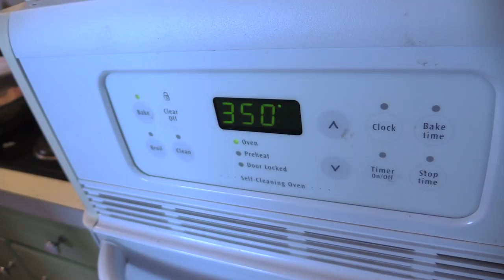Missouri Gobbler HUNT, CLEAN, AND COOK! - Turkey Tour Day 35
Aaron hunts with Chef Neale on his family farm in Missouri!

TURKEY MOUNTING KITS!

WILD TURKEY BREAKFAST SANDWICH RECIPE!
-two turkey breast tenders
-flour
-milk
-eggs
-bacon
-toasted bagels or english muffins
-pot of boiling water w/1 cup vinegar
-spices
-butter
-sliced tomato